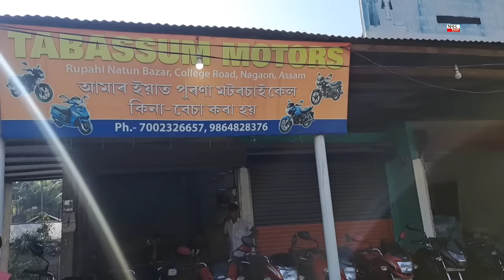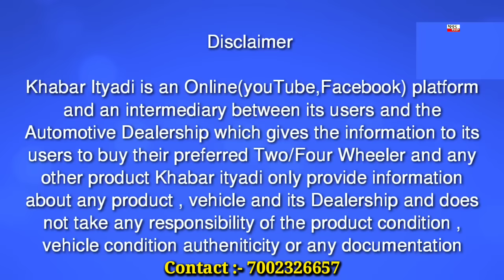if you dont have money , you can buy a use motorcycle , bike from this dealer only 8 thousend rupees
if you dont have money then you can buy a use motorcycle , bike from this dealer only 8 thousend rupees